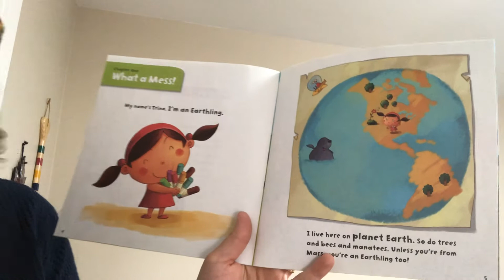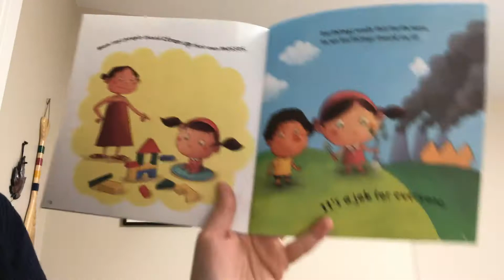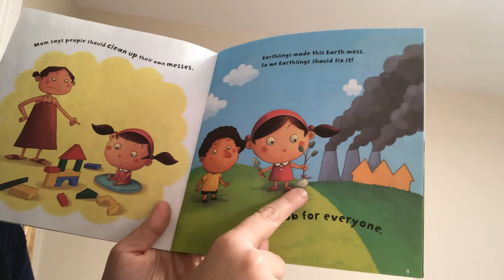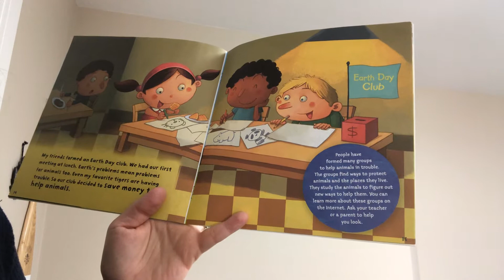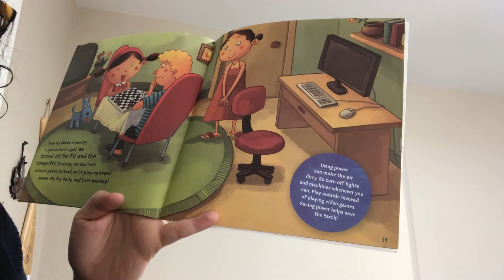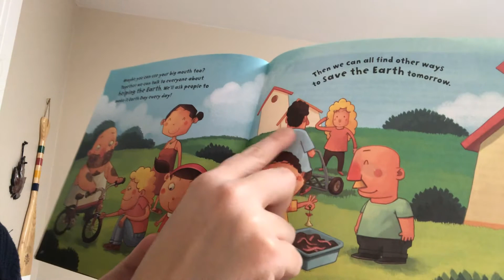Earth Day Every Day